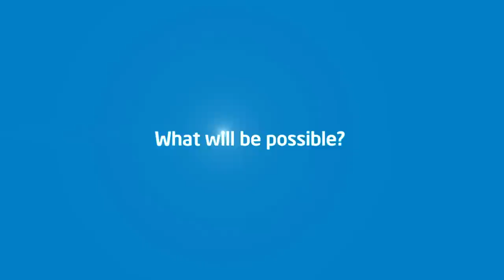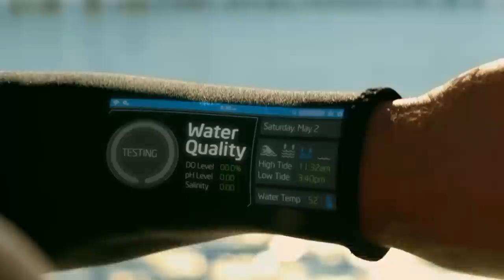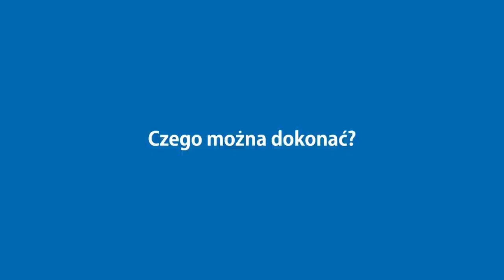Wearable Devices - Make It Wearable Challenge | Intel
Intel is looking for the innovators that will design the next big wearable devices. Innovation ideas are everywhere from sharing what you like via what you wear to enhancing your game with muscle memory recall to extending education beyond the classroom with real-time learning.